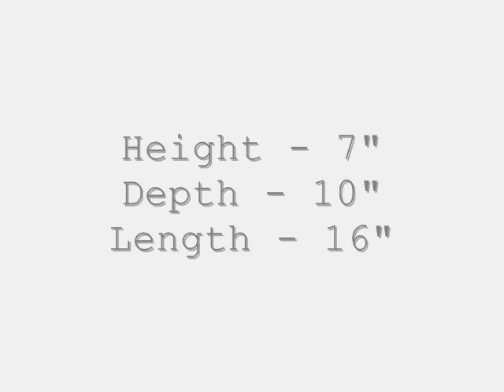Kadooli Videos - Prime Pacific Stainless Steel Bread Box.wmv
Prime Pacific Stainless Steel Bread Box